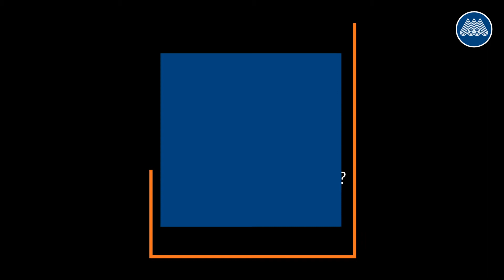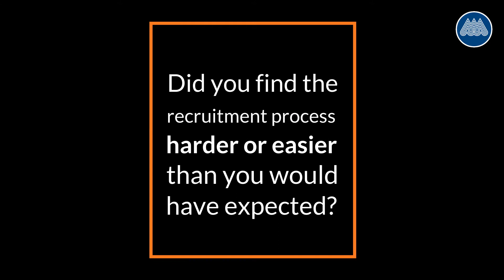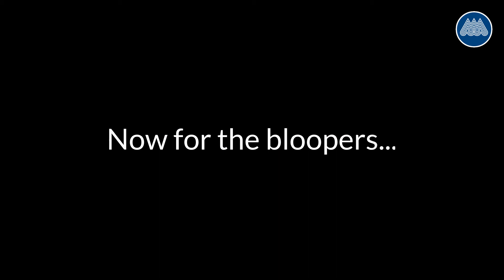Launching A Career In Recruitment I Marshall McAdam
A recruitment career at Marshall McAdam presents boundless opportunities.

It seems like only a few months ago that we welcomed Jessica Ekrem into the role of Delivery Partner within our specialist technology Delivery and Engagement Team here at Marshall McAdam. Come to think of it, it WAS only a few months ago - yet here we are celebrating her promotion to the role of specialist Software Development Recruitment Consultant already!

Hear what Jess has to say about life at Marshall McAdam.

INTERESTED IN A CAREER IN RECRUITMENT?

As we continue to grow, our team are encouraged and supported to get in the driver’s seat of their careers and steer it in whatever direction they wish to go. We’re expanding our team currently so if you are a B2B sales or customer service professional interested in a career in recruitment, we invite you to reach out and register for one of our upcoming assessment centres.

Catch a glimpse of lifeatmarshallmcadam